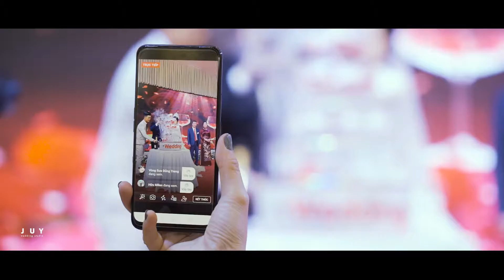Phóng sự cưới Quốc Vương - Giáng Hương